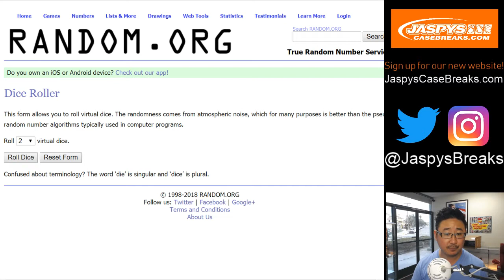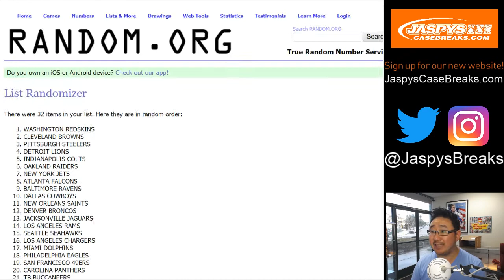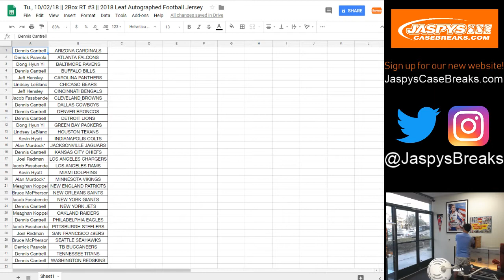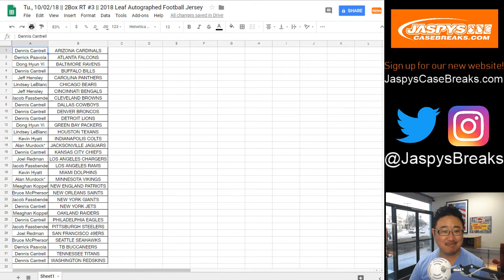Tu., 10/02/18 || 2Box RT #3 || 2018 Leaf Autographed Football Jersey